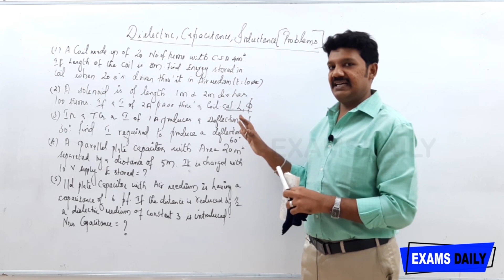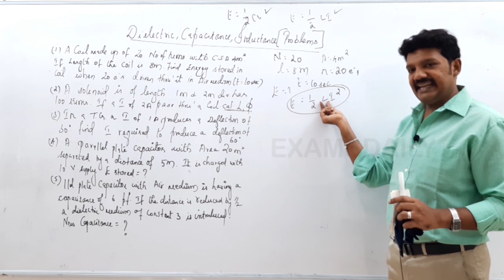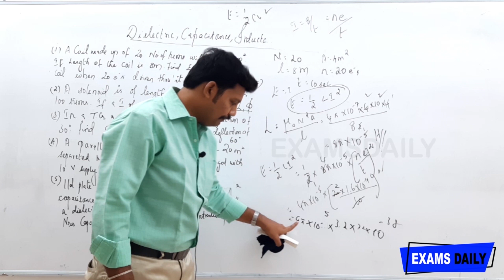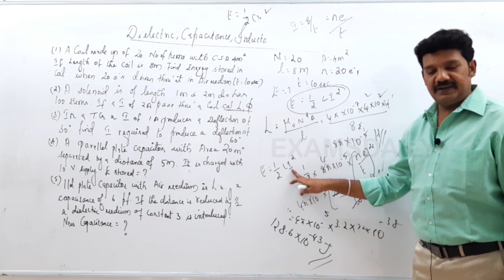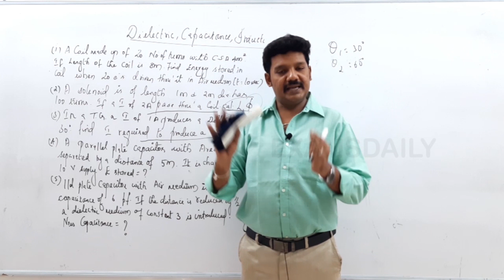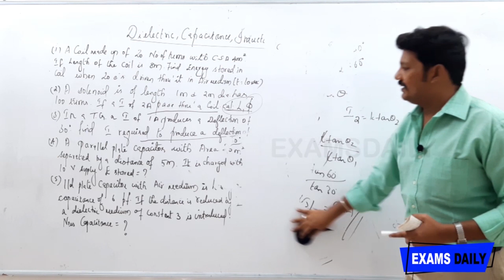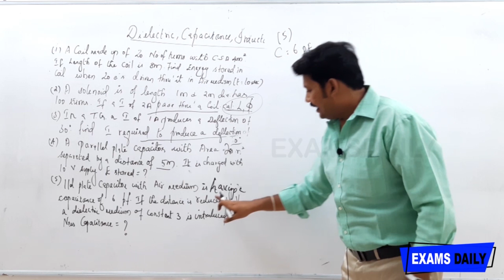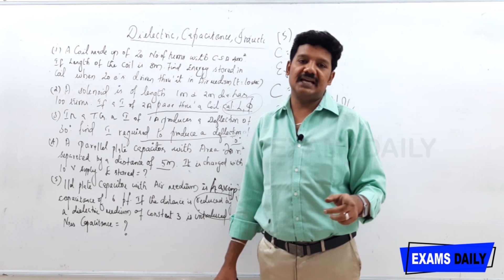TNEB AE EEE : Electrical Circuits & Fields – Dielectric, capcitance, Inductance Calculation Problems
TNEB Assistant engineer (AE) electrical and electronics engineering of electrical circuits and fields topic Dielectric, capcitance, Inductance Calculation Problems in this video. It is basics of the tneb ae exam .it is very useful to tneb examination.

NLC | TNEB | TRB | EEE | ECE | IN TAMIL